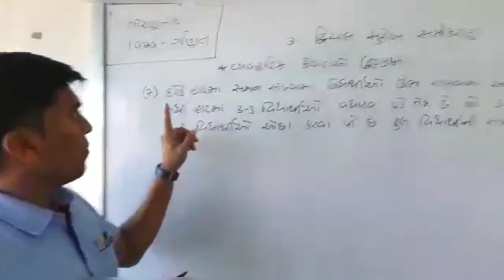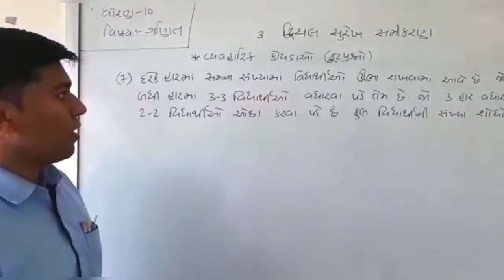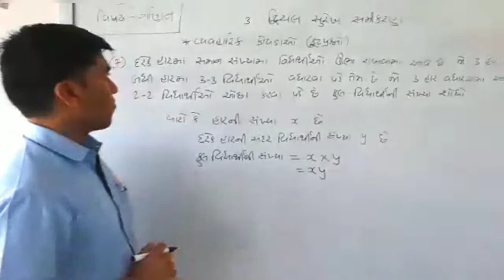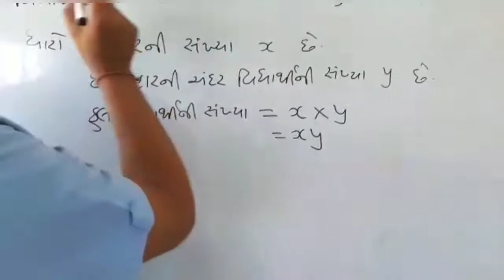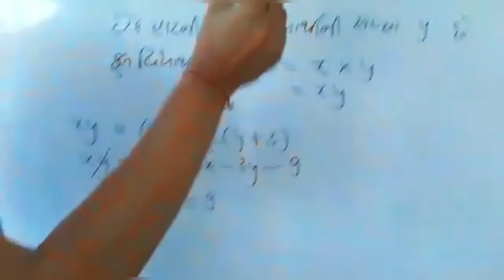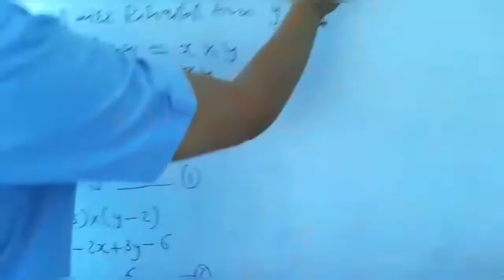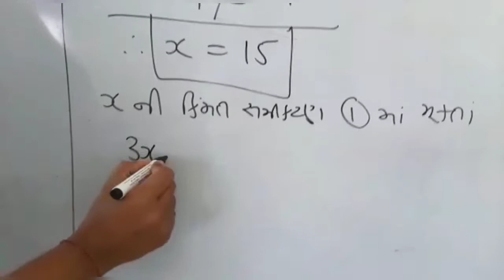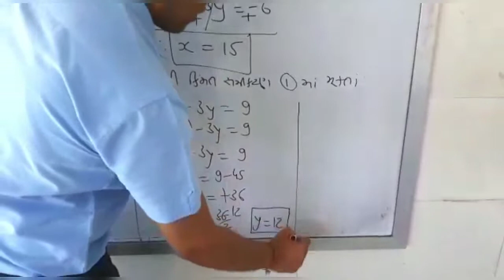Std-10th || Maths||Chapter-3(દ્વિચલ સુરેખ સમીકરણ)||Part-11|| By Hitesh Valani || Upasana Vidhyalay